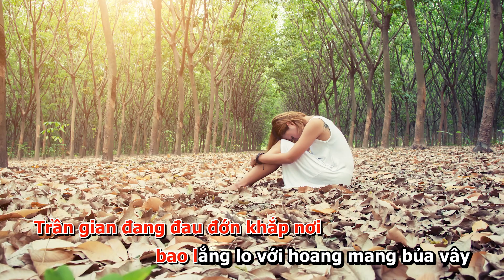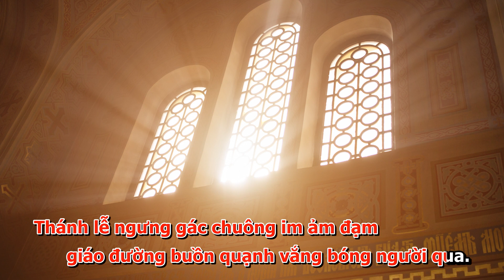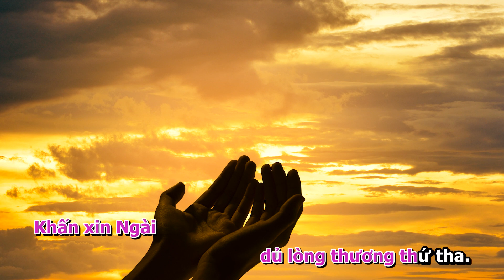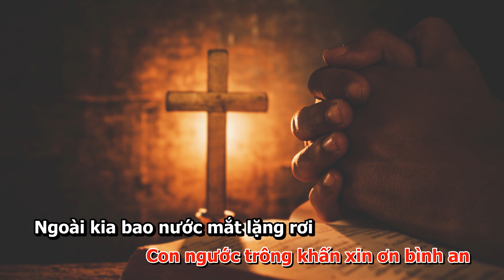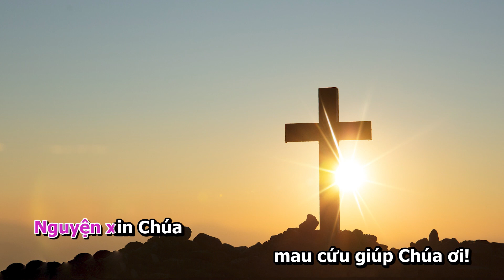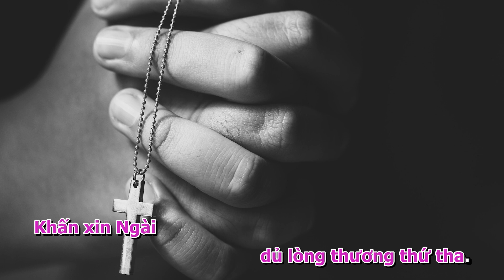Lặng Tiếng Kinh Cầu (Thơ: Anh Quân & Nhạc: Huỳnh Minh Kỳ) - Trình bày: Huỳnh Minh Kỳ & Lan Anh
LẶNG TIẾNG KINH CẦU

Tác giả: Thơ: Anh Quân & Nhạc: Huỳnh Minh Kỳ
Trình bày: Huỳnh Minh Kỳ & Lan Anh
Phối âm: Tin Vui Entertainment
Video: Đinh Công Huỳnh
Thể loại: Không dùng trong phụng vụ

1. Trần gian đang đau đớn khắp nơi
Bao lắng lo với hoang mang bủa vây
Quỳ đây con cất tiếng cầu kinh
Xin Chúa thương tuôn đổ xuống ân tình
Từ đâu cơn đại dịch kéo về
Bao giáo xứ bốn bề mây u ám
Thánh lễ ngưng gác chuông im ảm đạm
Giáo đường buồn quạnh vắng bóng người qua.

ĐK: Nguyện xin Chúa mau cứu giúp Chúa ơi!
Hãy xót thương thụ tạo Chúa dựng nên
Qua dòng đời xác hồn đã ố hoen
Khấn xin Ngài dủ lòng thương thứ tha.

2. Trời đêm trên con phố vắng im
không tiếng xe chẳng bước chân người qua
Vẳng xa bao tiếng khóc quặn đau
đưa tiễn nhau trong lặng lẽ kinh cầu
Hồi tâm con nhìn lại chính mình
xa lánh những mê muội hay cám dỗ
Sống tín trung biết yêu thương quảng đại
Biết khiêm nhường và vững tâm cậy trông.

3. Màn đêm đang buông xuống Chúa ơi!
Con ngước trông khấn xin ơn bình an
Ngoài kia bao nước mắt lặng rơi
Không thấy nhau không lời cuối ly biệt
Ngài ơi! Con phận người thấp hèn
Bao yếu đuối đã nhiều phen vấp ngã
Tháng năm qua sống riêng cho chính mình
Xin tình Ngài là chốn con  tựa nương.